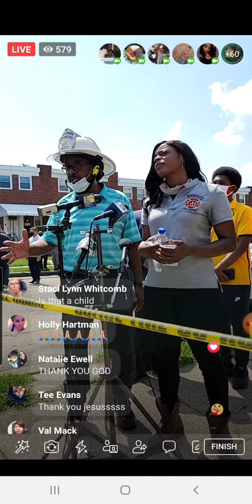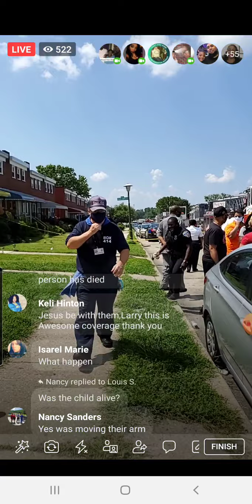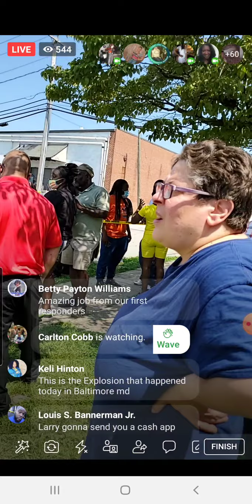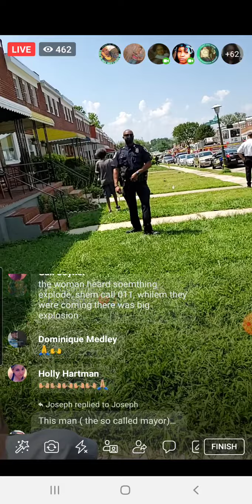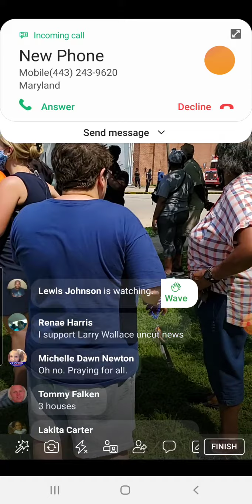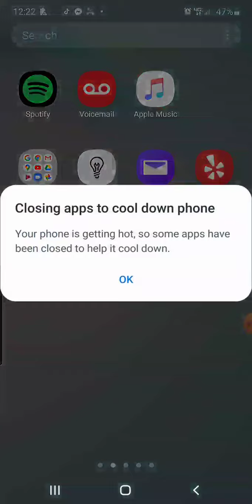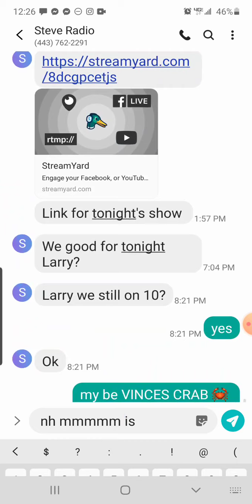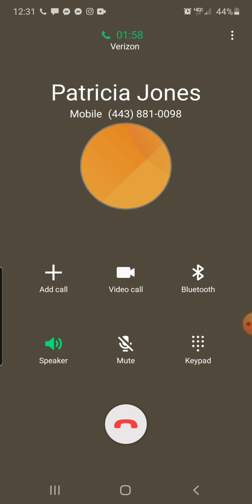August 11, 2020